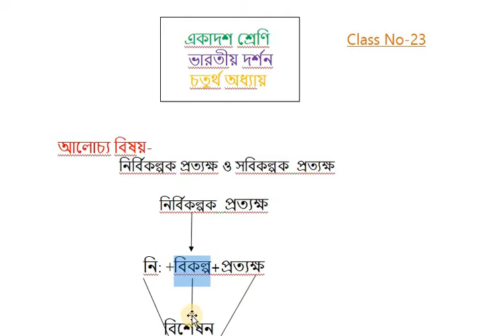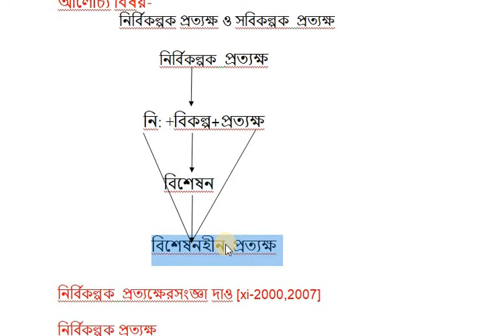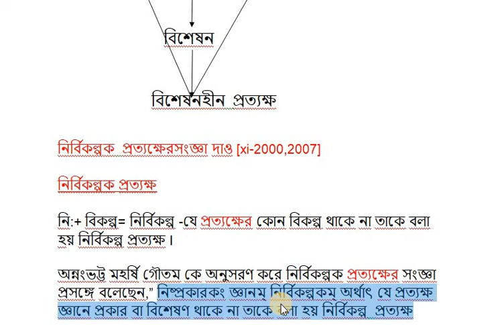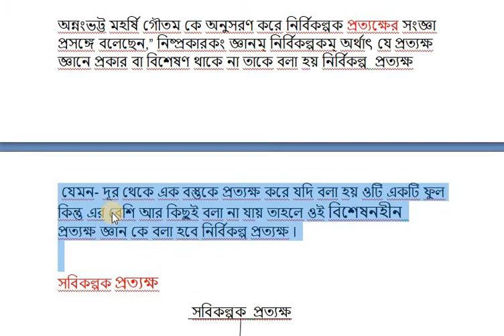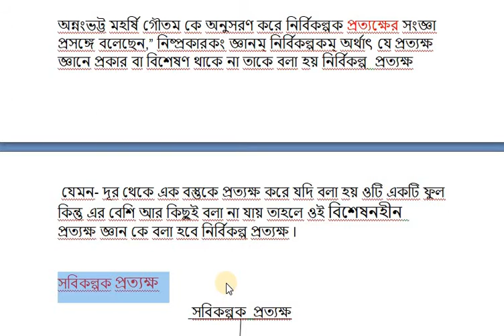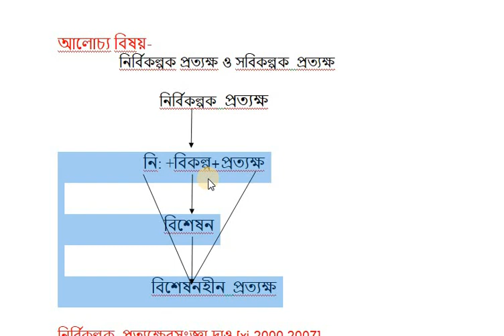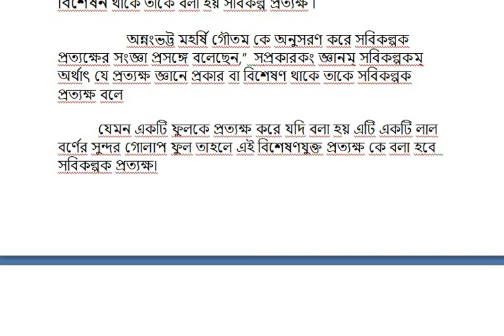একাদশ শ্রেণী (Class No-23) নির্বিকল্পক প্রত্যক্ষ ও সবিকল্পক প্রত্যক্ষের সংজ্ঞা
দর্শনের একটি গুরুত্বপূর্ণ বিভাগ হলো ভারতীয় দর্শন Iএই ভারতীয় দর্শনে যে বিষয়গুলি নিয়ে আলোচনা করা হয়েছে তারমধ্যে  বৌদ্ধ দর্শন   হল অন্যতম I এই বিষয়টি একদিকে যেমন একাদশ শ্রেণীর জন্য ভীষণভাবে গুরুত্বপূর্ণ তেমনি গুরুত্বপূর্ণ স্নাতক শ্রেণীর জন্য কেননা বর্তমানেযে শিক্ষানীতির চালু করার কথা সরকার ঘোষণা করেছে তাতে যে চার বছরের স্নাতক শ্রেণীর আলোচ্য বিষয় রয়েছে সেখানে চতুর্থ বর্ষের প্রধান আলোচ্য বিষয় হল শিক্ষক শিখন সম্পর্কেI এই অংশে প্রধানত জোর দেয়া হয়েছে শিক্ষা বিজ্ঞান ও দর্শনের উপর I তাই তোমরা যদি এই বিষয়গুলো এখন থেকে সম্পূর্ণরূপে অবগত থাকো তাহলে একদিকে যেমন তোমাদের পক্ষে  খুব ভালো রেজাল্ট করা সম্ভব  অন্যদিকে চাকরি  পাওয়া অতীব সহজ হবে
এছাড়াও তোমরা যদি আমার ক্লাস গুলিকে সঠিকভাবে অনুসরণ করো তাহলে তোমাদের এই বিষয়টি পড়ার জন্য আলাদাভাবে কোন শিক্ষক বা প্রাইভেট টিউটরের কাছে যাওয়ার প্রয়োজন হবে না আমি একদিকে যেমন একাদশ শ্রেণির ক্ দর্শনের বিষয়গুলি পরপর অধ্যায়ভিত্তিক আলোচনা করব তেমনি অন্যদিকে যারা স্মৃতি শক্তির দিক থেকে তুলনামূলক দুর্বল তাদের জন্য আমি প্রতিটি অধ্যায়ে আলোচনার পর সাজেশন দিয়ে দেব যা অনুসরণ করলে তোমাদের পক্ষে পাস করা এমনকি ভালো রেজাল্ট করা খুবই সহজ হয়ে উঠবেI তবে কেউ যদি কোন ক্লাস দেখতে বাদ দিয়ে যাও তাহলে নিচের description box এ link দিয়ে দেবো সেগুলি তোমরা সেখান থেকেও দেখে নিতে পারবে এই দিনগুলির হল নিম্নরূপ